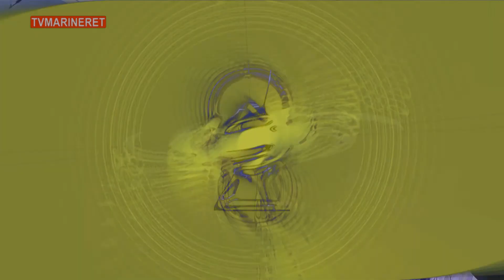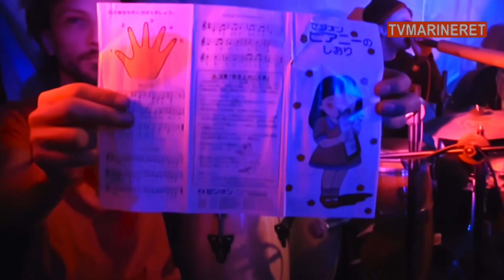Ord i Karens Minde juni 2022 - Tribe Gathering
1) Ord i Karens Minde juni 2022 - Fra Karens Minde
2) Tribe Gathering - Fra Bolsjefabrikken